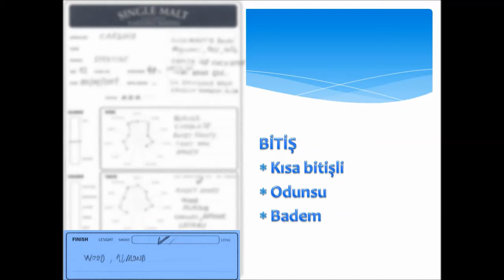Kavisliyaşam Cardhu 12 years old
UNO, 1 dakikada tadım notları serisi, Cardhu 12